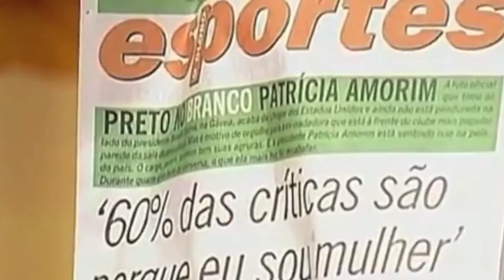Apesar de você, Patrícia Amorim!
Sua hora está chegando! Fora Patrícia Amorim!!!